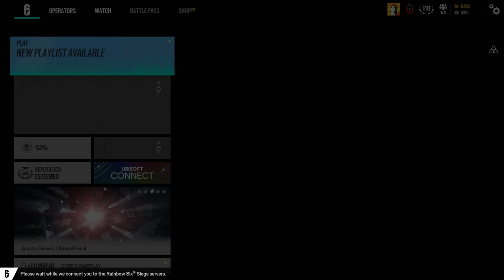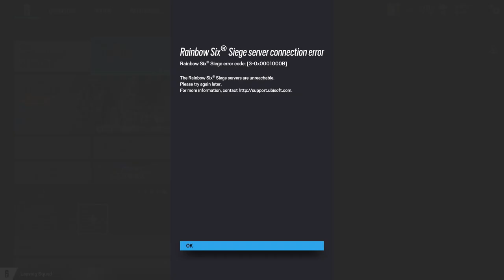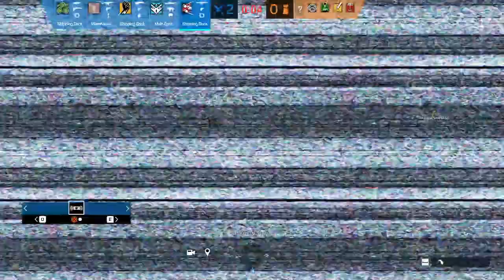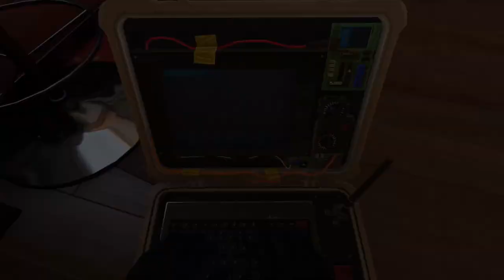DRUNKEN SIEGE MOMENTS BIGGER, LONGER & UNCUT - ROAD TO 1000 SUBS!!!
I'm hoping to get to 1000 soon!

Me
Friends in the video:
Deadeye
Rusty
Charlie
Hunter